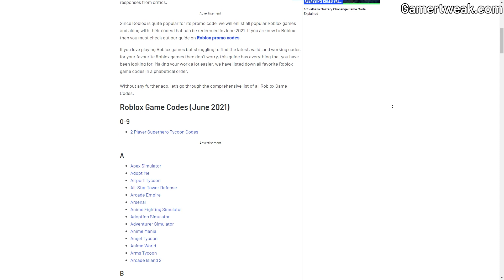(September 2021)Anime Artifacts Simulator [UPDATE] ✨⚔🌪 Codes - Get Free Gold & More Rewards